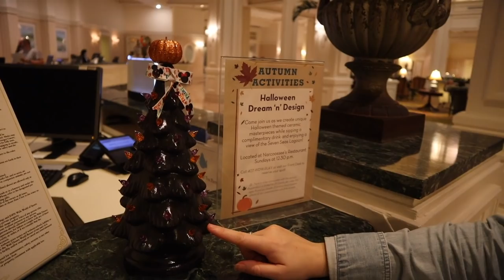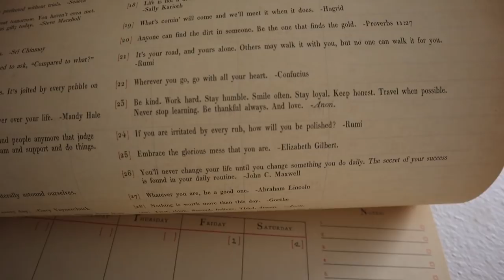The Perfect Welcome Back to Our Happy Place! | Magic Kingdom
Tonight we return to our happy place: the Magic Kingdom! We have not been here in three weeks... It's crazy to think how much has happened since then. It's finally cooling down here in central Florida and these breezy 70 degree weather is exactly what we needed. We park at the Grand Floridian and soak up some of its magic before heading into a busy Magic Kingdom. How is Halloween already coming to an end? We start with a fast pass for Pirates of the Caribbean. Then we are greeted by two empty rocking chairs in Frontierland. That is unheard of!!! We relax there for a while before our Haunted Mansion fast pass and fireworks. The PeopleMover is closed, so we finish watching Happily Ever After on the boat dock. After a quick trick to Speedway we head home. We finally get to show you the full couch in all it's glory!!! Plus a couple of other things we've hung up. We needed this bit of magic today. Thanks for coming along.